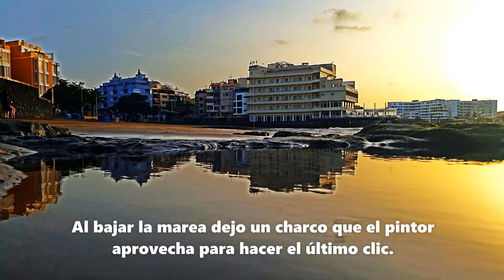Amanecer 29.2.2020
El amanecer del 29 de Febrero.